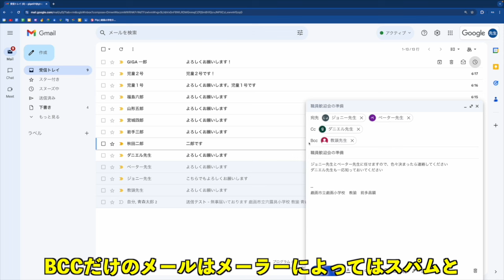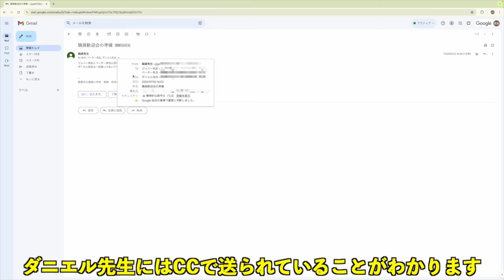宛先、Cc、Bccの違い ガチでこれから始める先生のための超絶簡単Gmail その６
ほとんどGmailを使っていない学校の先生のための動画シリーズ
意外と知らない宛先(To)、Cc、Bccの使い分けについて説明します

【ICT活用の質問募集中】
こちらから匿名で質問できます

野良Canva愛好家